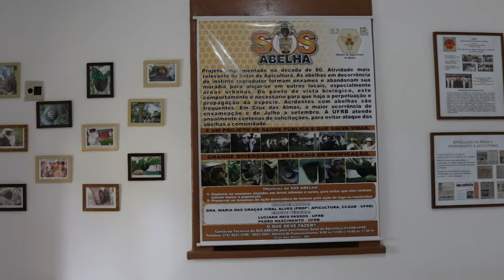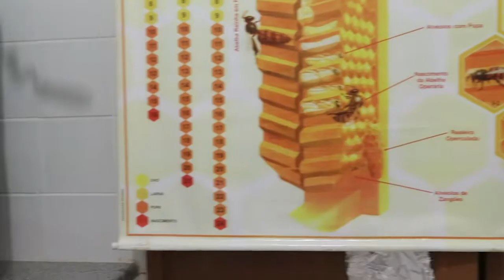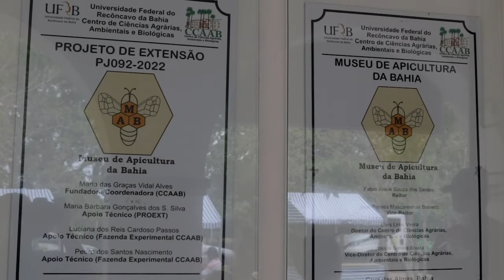DROPS 81 - UFRB inaugura Museu da Apicultura da Bahia